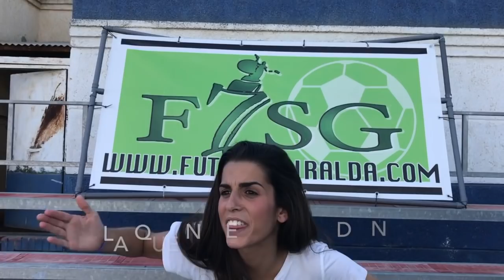Futbol entre amigos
Colabora: Futbol 7 Giralda